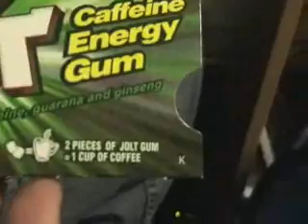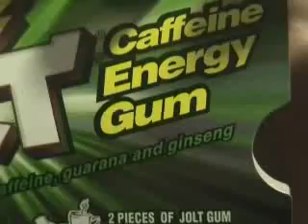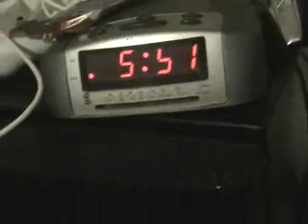Adventures of JOLT! (r00ster.com)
This is what happens when you go out on a quest for excessive amount of caffeine.